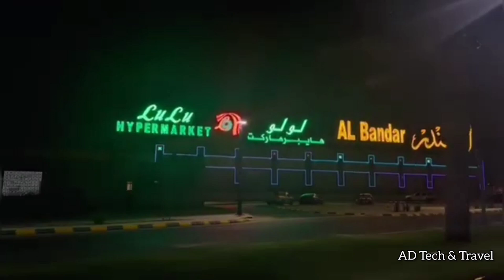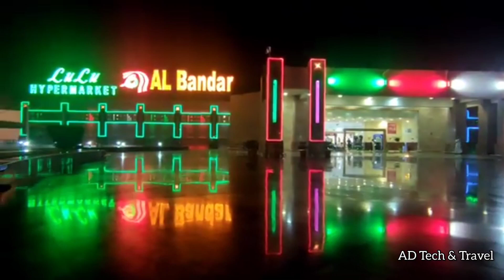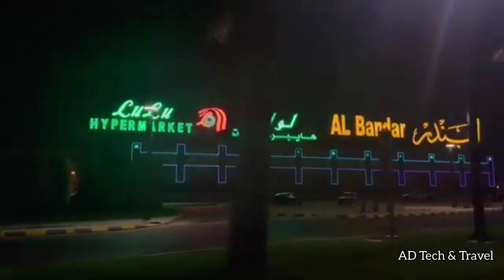Lulu Hypermarket Al- Bandar , Oman | Muscat